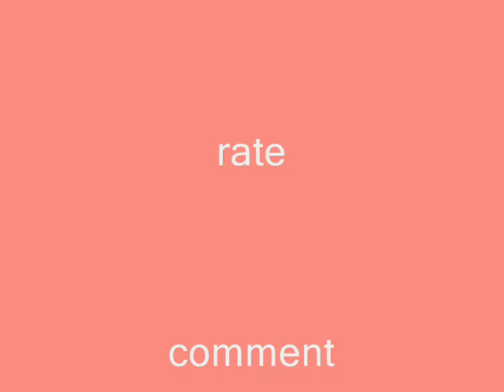How to remove cellulite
A video tutorial on how to remove unwanted cellulite